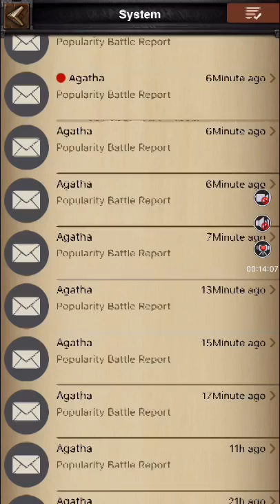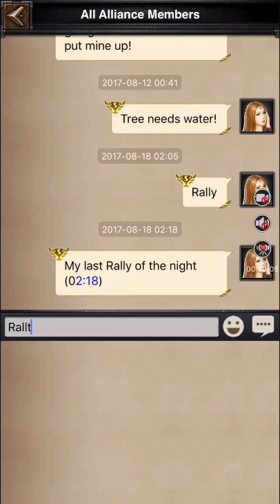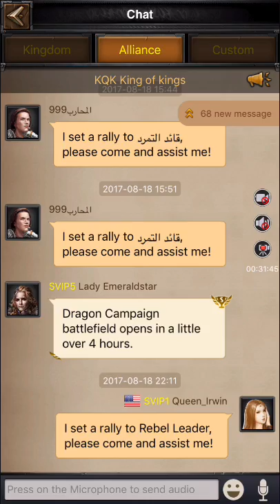CoK Queen_Irwin